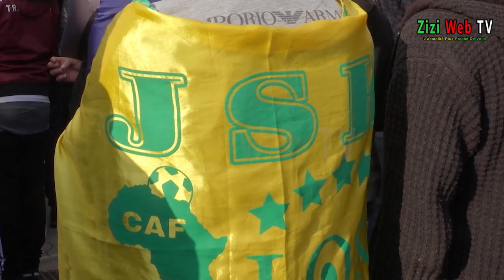JSK – Ambiance Finale Coupe D’Algérie à Tizi-Ouzou ... Mardi 01 Mai 2018 ...